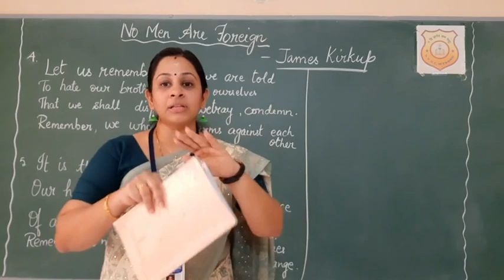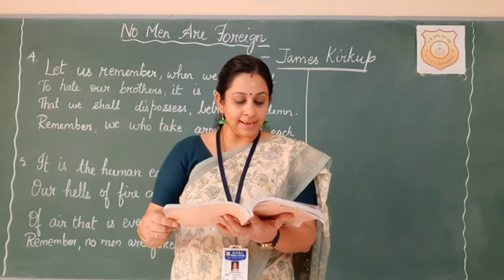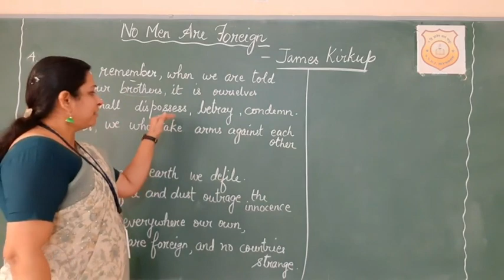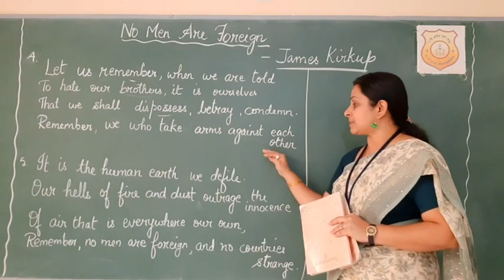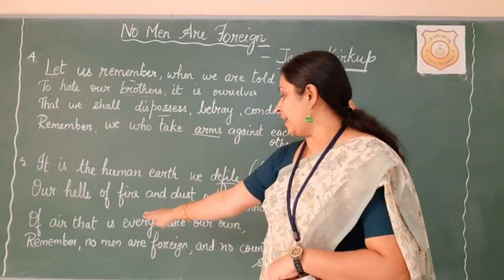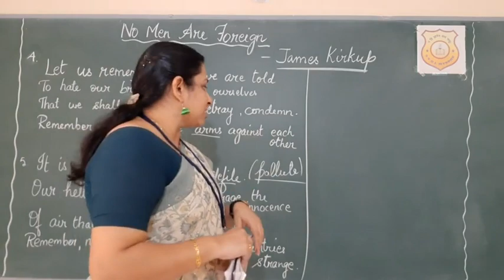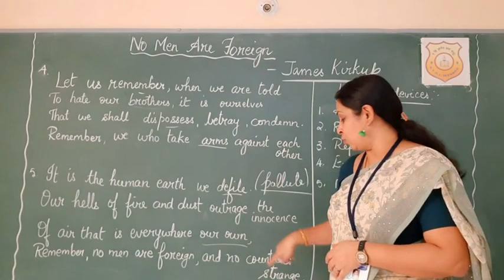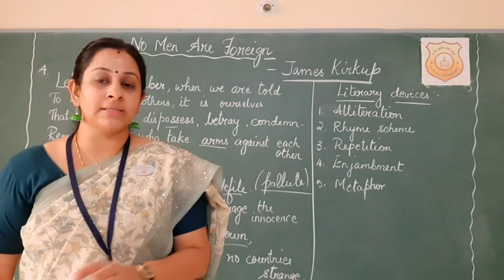No Men Are Foreign, class 9 poem (video 2) 1st video👇